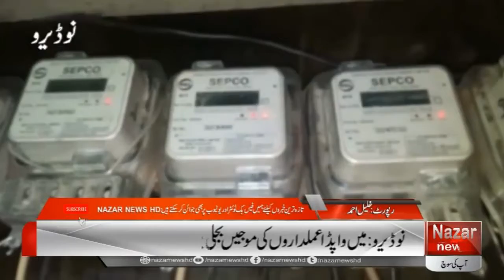نوڈیرو میں واپڈا عملدار بجلی چوری کراکے قومی خزانے کو دیدادلیری سے نقصان پہنچانے لگے حکام خاموش تماش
نوڈیرو میں واپڈا عملدار بجلی چوری کراکے قومی خزانے کو دیدادلیری سے نقصان پہنچانے لگے حکام خاموش تماشائی۔۔۔۔۔۔